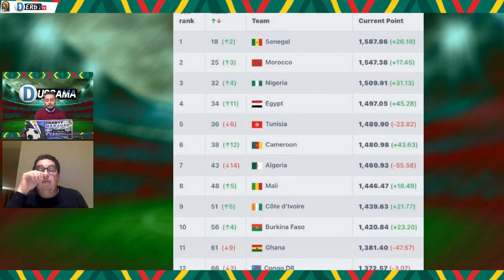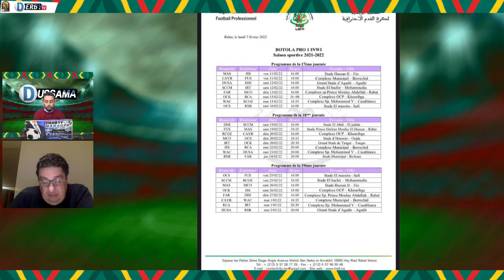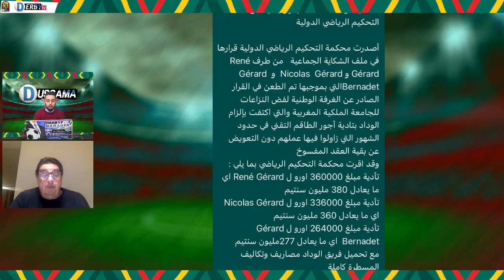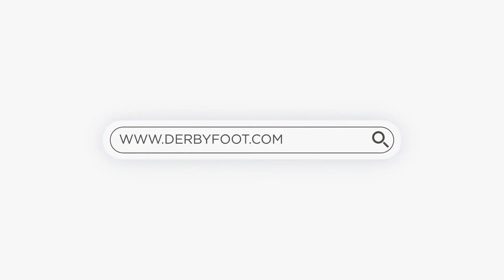مليار جديد في أزمة الوداد, الرجاء ممنوعة من الإنتدابات, تتويج السنغال بعد 60 سنة, مصر وضربات الحظ